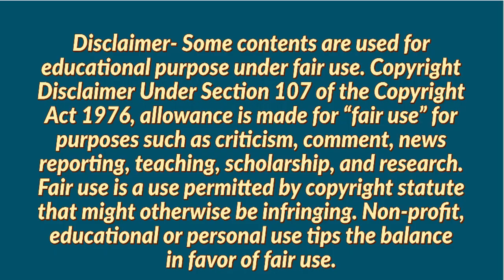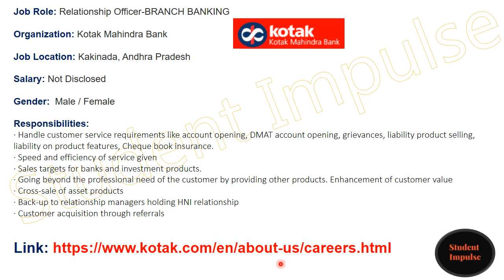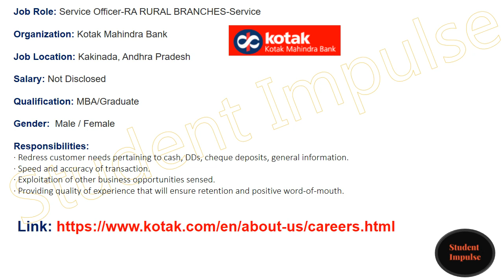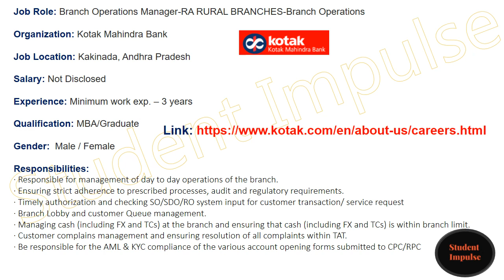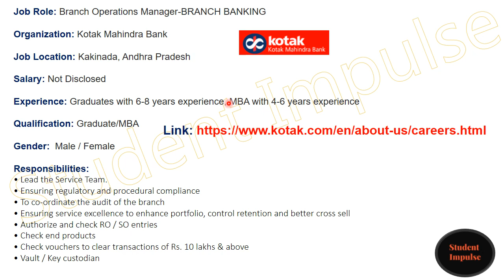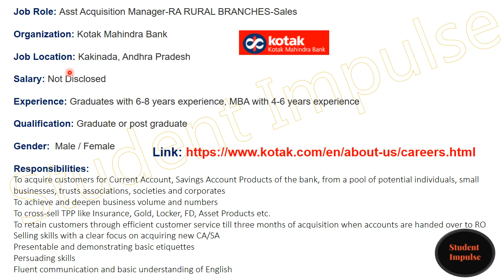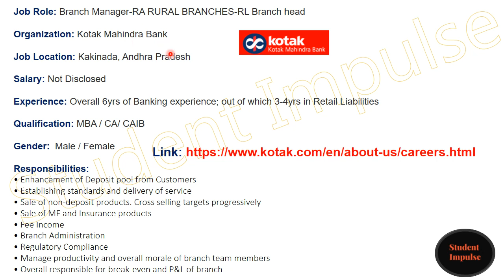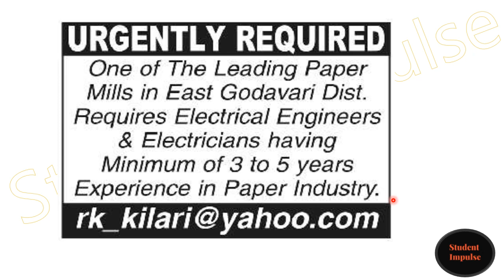Jobs in Kakinada | kkd jobs | Kakinada Job Vacancy | April | May 2021